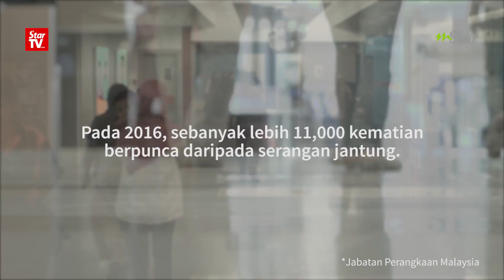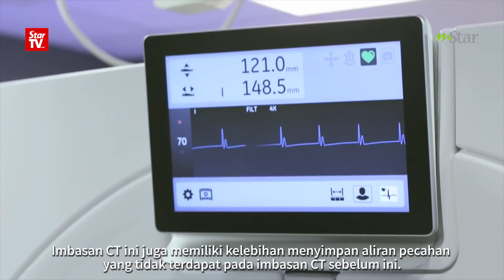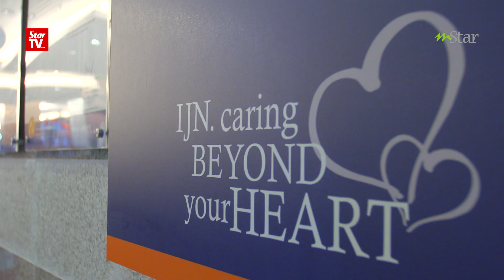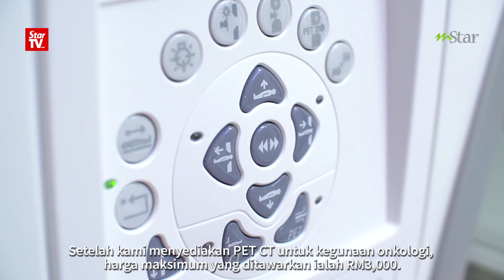IJN terima dua mesin pengimbas baharu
Dengan kewujudan teknologi, doktor kini tidak perlu melakukan pembedahan untuk melihat organ dalam tubuh pesakit.